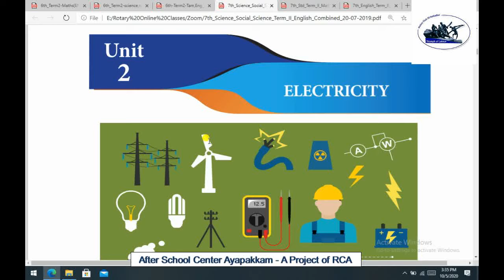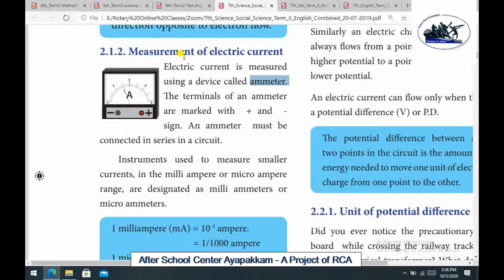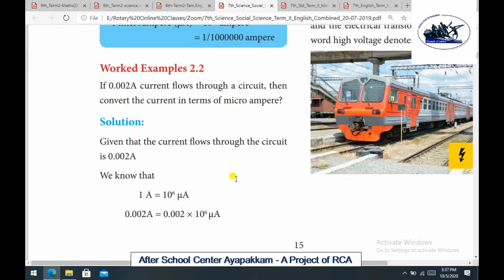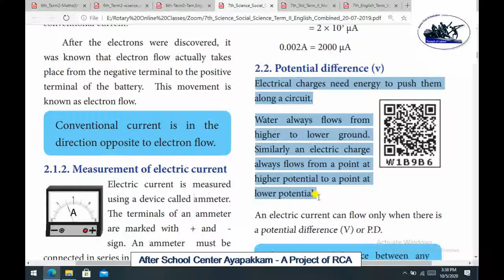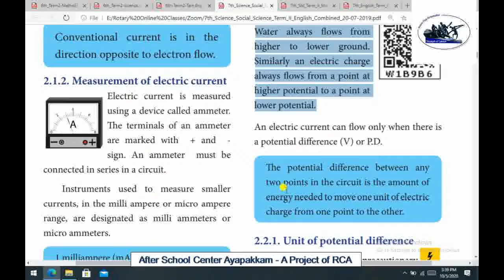Rotary Club of Ambattur Class 7 Term 2 Science Chapter 2 Eectricity Part 3